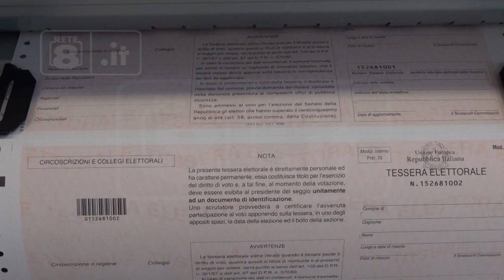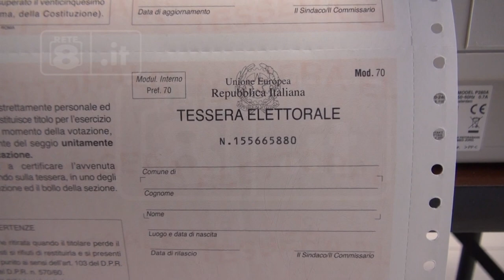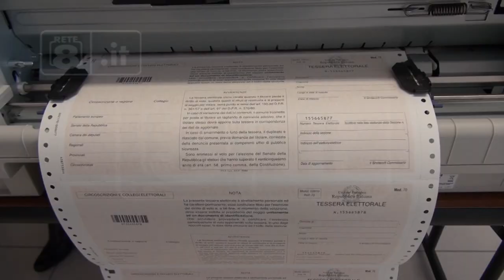L’Aquila - Corsa alle tessere elettorali